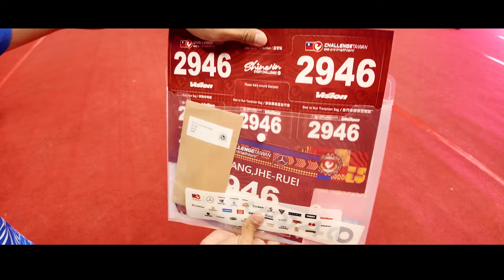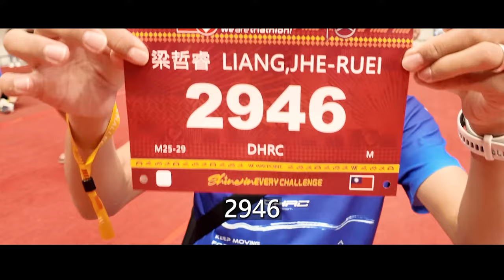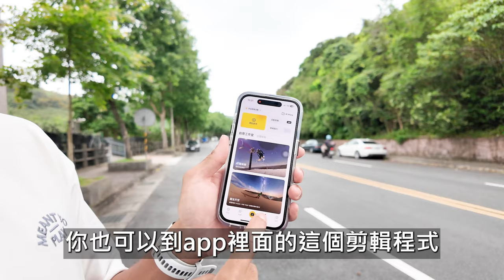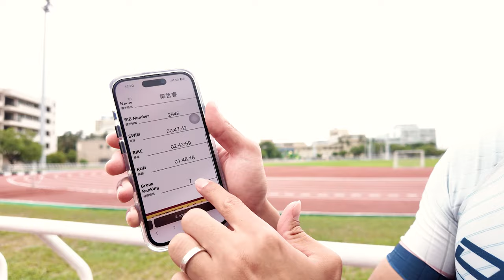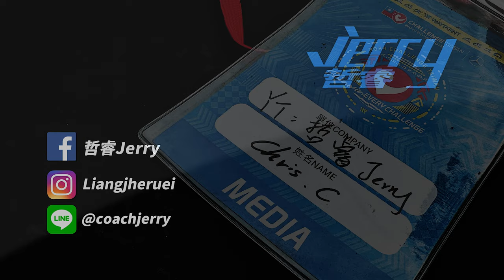倫敦馬後上場！！113公里最忐忑的 一場CHALLENGE TAIWAN 2024 【哲睿Jerry】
點選連結購買Insta360 X4

器材：
Sony A74
Sony A7S2
DJI Mini 3 PRO
GOPRO HERO10